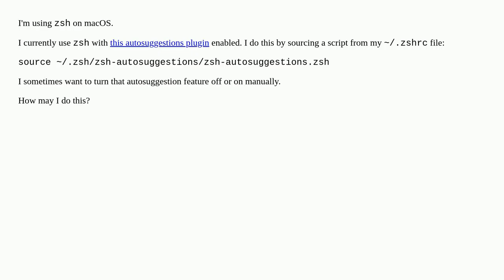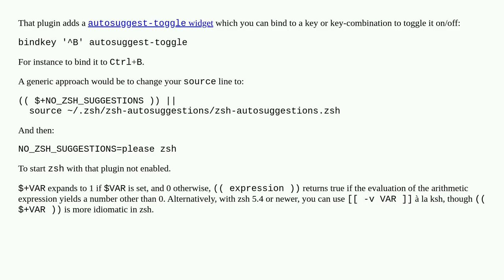How may I toggle the autosuggestion feature on/off in zsh?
A special thanks goes out to the community